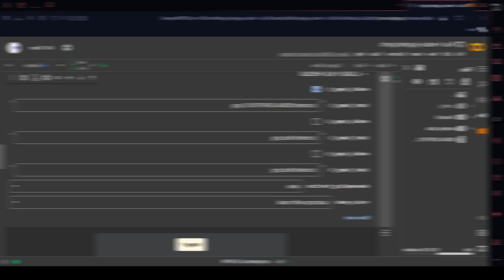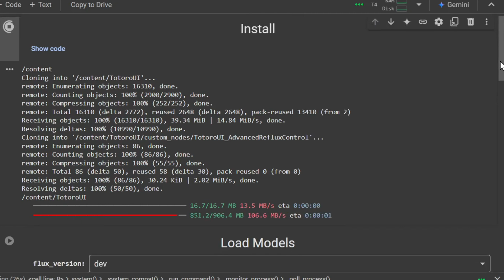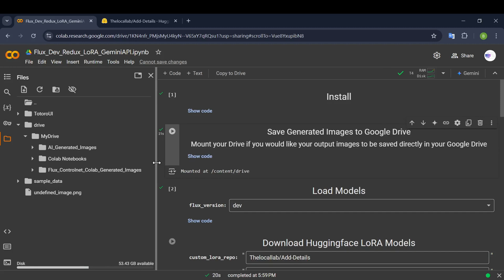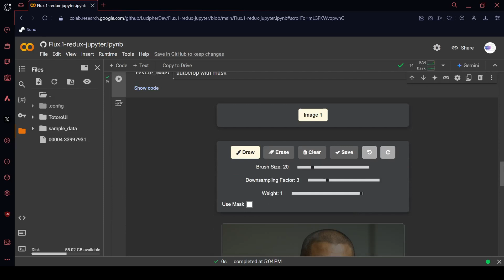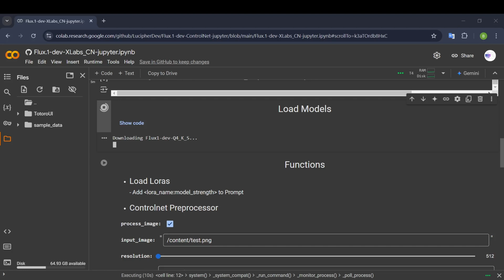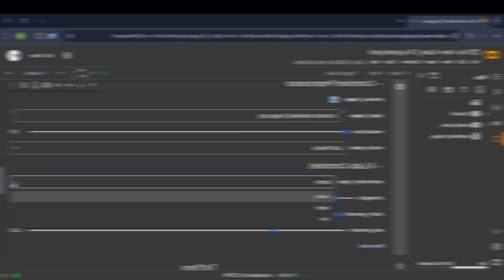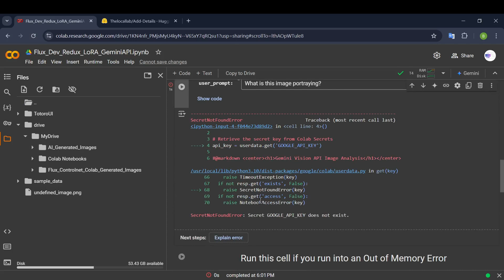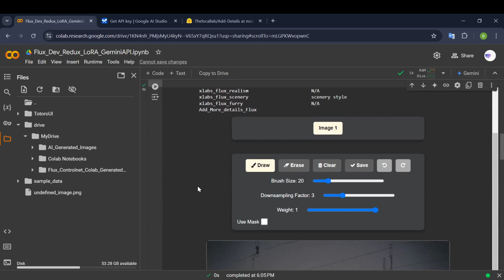Generate Unlimited FLUX AI Images for Free - Redux & ControlNet Google Colab Notebooks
Ready to create amazing AI images without spending a dime? In this video, we're diving into two powerful, FREE resources: the FLUX Redux and FLUX ControlNet Jupyter Notebooks. These incredible tools, built around the popular FLUX AI models, let you generate stunning visuals right in your browser using Google Colab. Both text to image and image to image are supported in these notebooks. The one of the easiest way to use google cable for ai image generators.

🔗 Links

Want Me To Create a Windows One Click Installer For Your ComfyUI Workflow? Book a Gig Here!